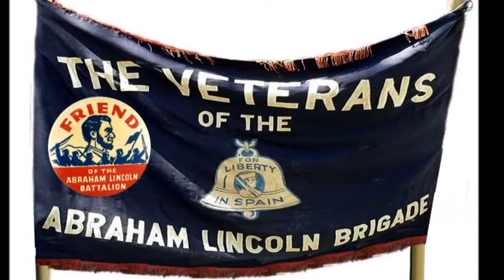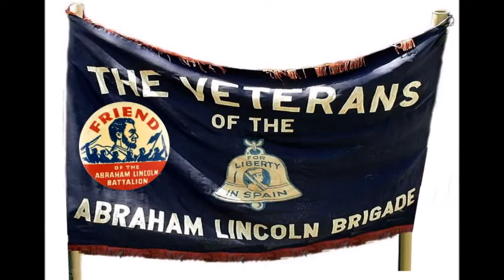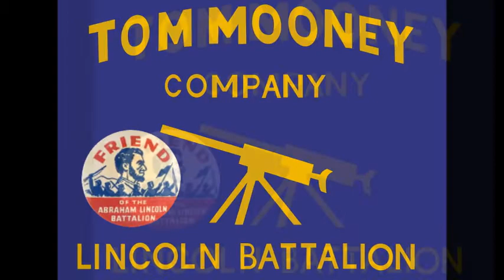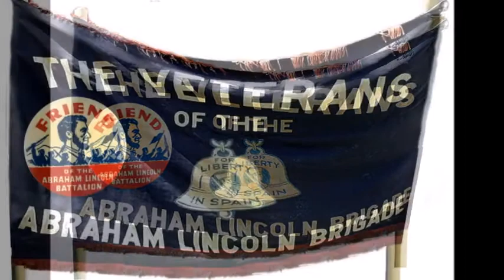Batallón Lincoln&1Peter Seeger&The Almanac Singers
Homenaje a los combatientes de las Brigadas Internacionales de los Pueblos de América-USA, Canadá, Australia, Irlanda, Escocia, País de Gales, Cuba, América Hispana, China y Asia Oriental, Israel y Russia que por su heroismo y solidaridad lucharon con el Pueblo Español contra la barbarie fascista.
Tribute to the combatants of the International Brigades of the Peoples of America-USA, Canada, Australia, Ireland, Scotland, Wales, Cuba, Hispanic America, China and East Asia, Israel and Russia who for their heroism and solidarity fought with him Spanish people against fascist barbarism.

Canciones Cantadas por Pete Seeger and  The Almanac Singers
Jarama Valley
Quartermaster Store
Cookhouse&The Young Man of Alcalá
Si Me quieres Escribir
Los Cuatro Generales